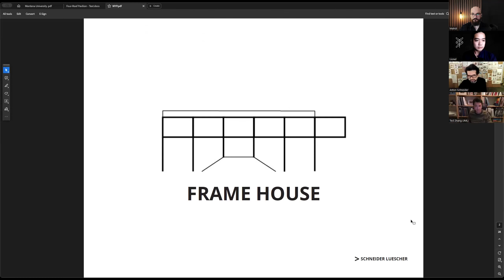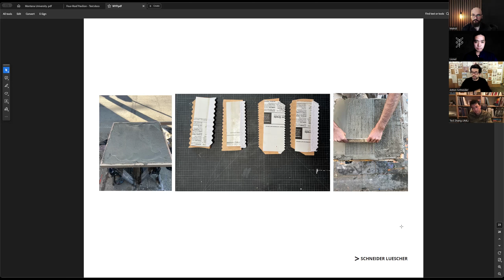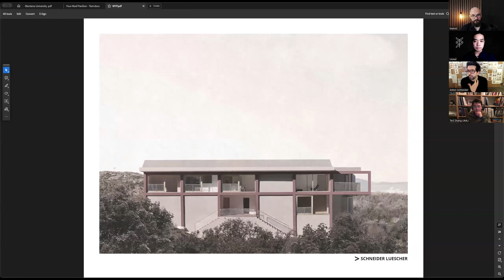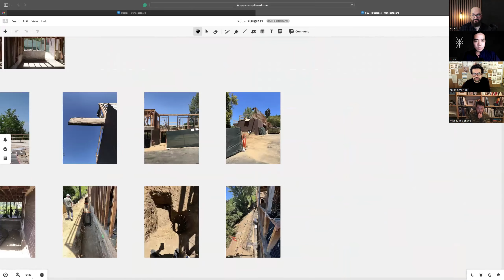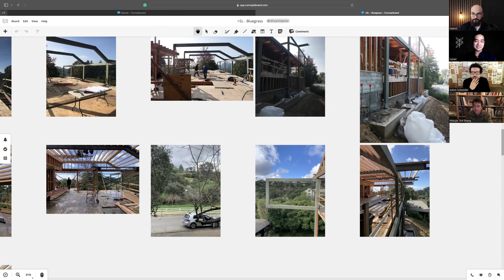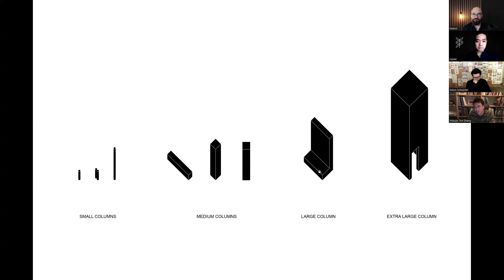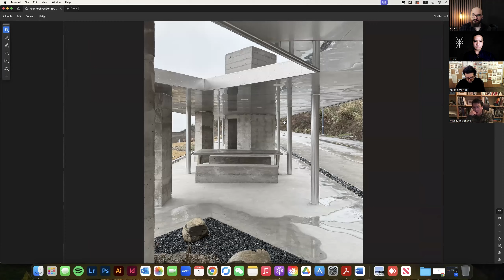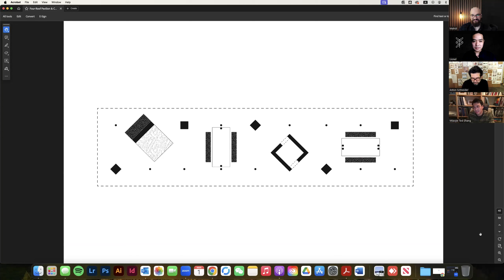How these Innovative Architectural visions transforms projects.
Up next, we look at part 02 of the architectural talk with Ted Zhang of Found Projects and Anton Schneider of Schneider Luescher. We discuss about their on-going projects:

1. the Frame House - an existing modernist house in Los Angeles, California, undergoing a fresh take into its design renovation.

2. Columnating - a unique pavilion located along a highway by the ocean, reminiscent of large land art that interacts with the terrain.

0:00 Frame House Project Discussion
22:11 Columnating Project Discussion
34:55 Open Discussions